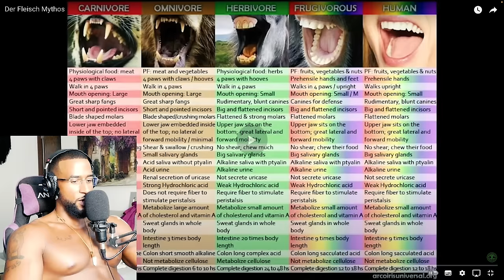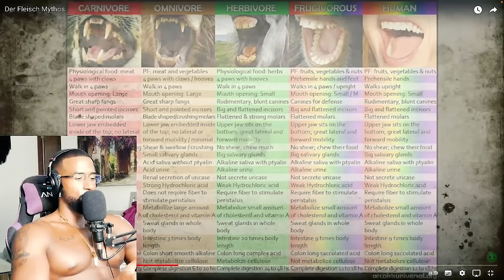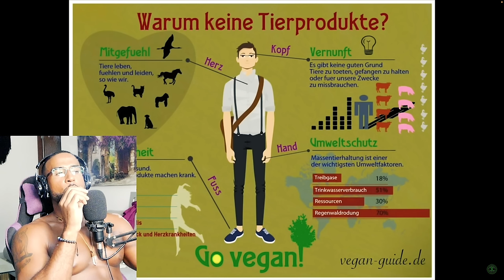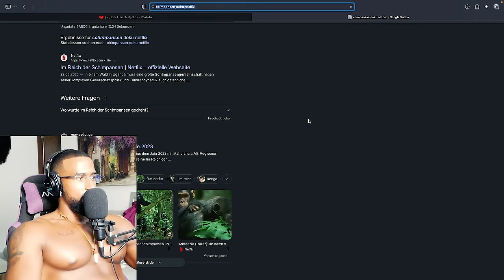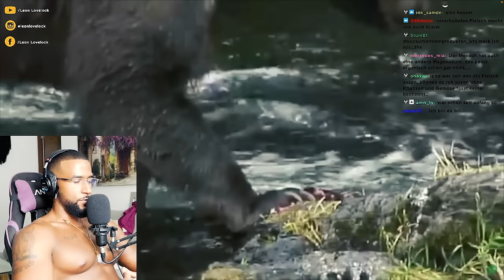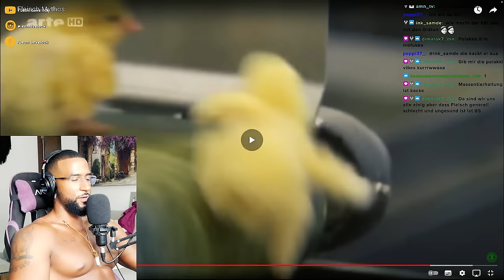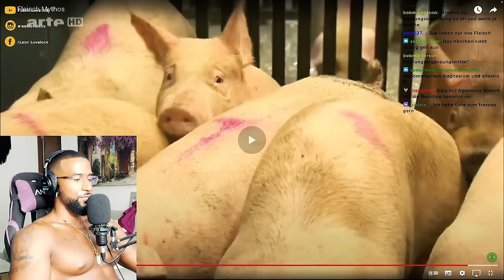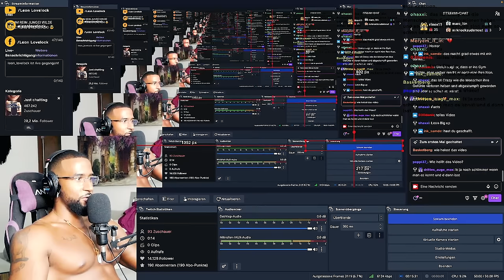BEWEISE DAFÜR DAS WIR KEINE FLEISCHFRESSER SIND!!! 😳 [DOKU] REACTION - Leon Lovelock